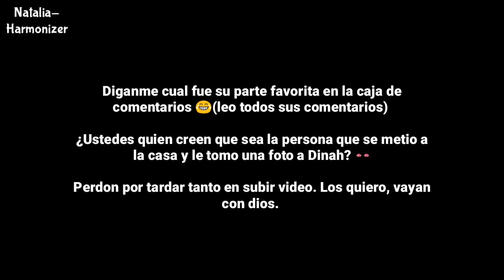Mini-Historia CAMREN "Las Cápsulas, Celos Con L" (parte 3) | (Usar Audífonos)